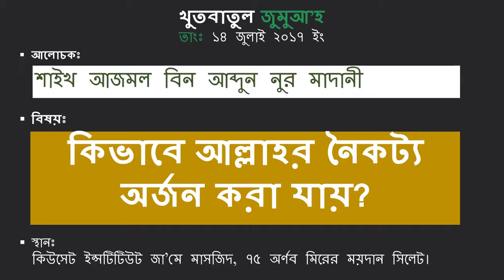কিভাবে আল্লাহর নৈকট্য অর্জন করা যায়? শায়েখ আজমল বিন আব্দুন নূর মাদানী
কিভাবে আল্লাহর নৈকট্য অর্জন করা যায়?

শায়েখ আজমল বিন আব্দুন নূর মাদানী

খুতবায় উঠে এসেছে মানহাজ গোপনকারীদের বিষয় এবং এদের থেকে সাবধানতার বিষয়টি ।

আবু হুরায়রা (রা) কে যারা ফহীহ বলতে নারাজ তাদের প্রতি হুশিয়ারি

শায়েখ আলবানী (রাহি) সম্পর্কে চলমান বিতর্ক এবং শায়েখ আলবানী (রাহি) এর ত্যাগ ও আল্লাহ ভীতি ।

শায়েখ বিন বাজ (রাহি) এর আল্লাহর ভীতি।

তাফসীরের উসুল না মেনে তাফসীর করা ব্যক্তিদের জবাব

শায়েখ ইহসান ইলাহী যহীর (রাহি) এর প্রতি আল্লাহর অনুগ্রহ এবং উনার মর্যাদা।

এছাড়াও আমল করার তাগিদ,  কোরআন নিয়মিত পড়া,  বুঝা ও লেখাপড়ার গুরুত্ব